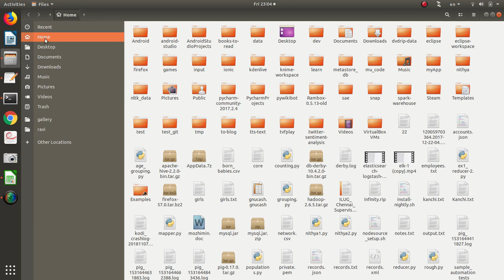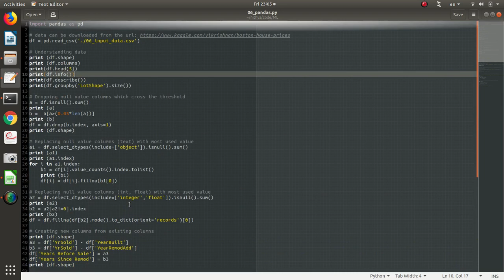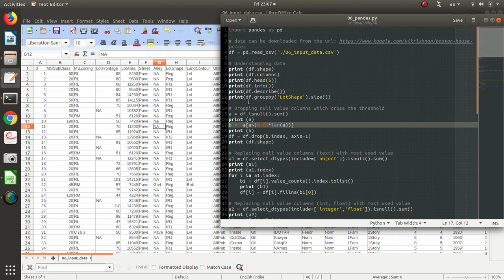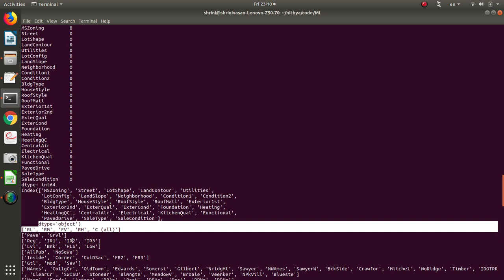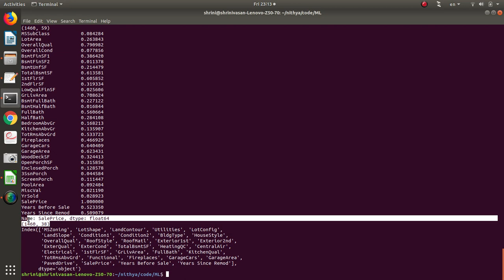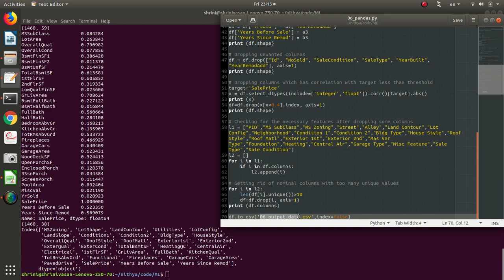ML-03 Pandas - ஒரு அறிமுகம் - Introduction to Pandas in Tamil